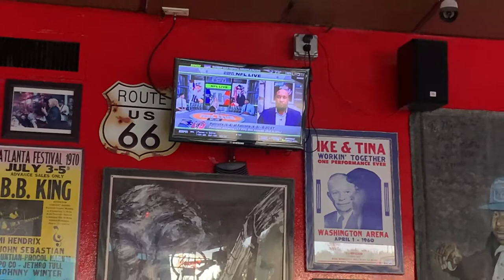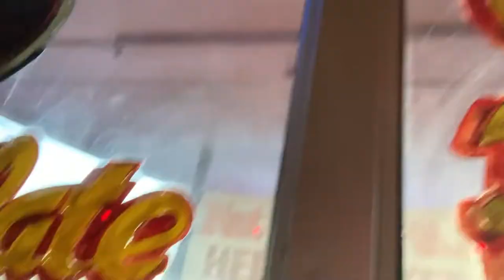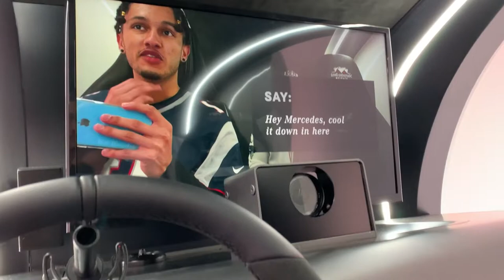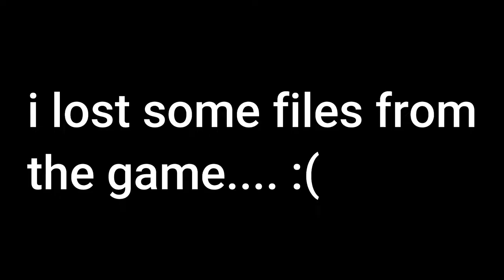TOOK MY DAD TO THE PATRIOTS VS. FALCONS GAME! *RARE VLOG*